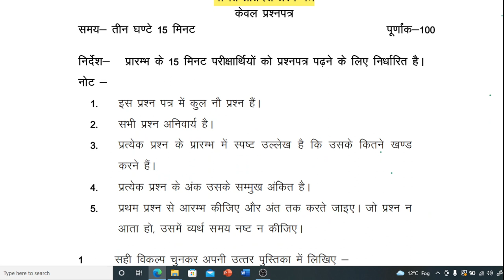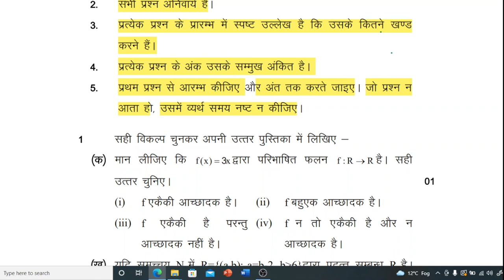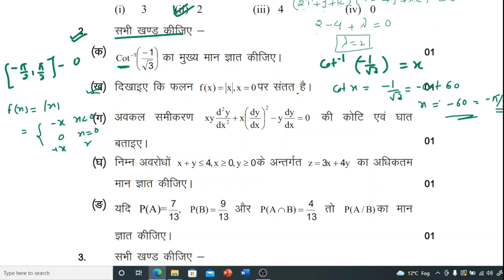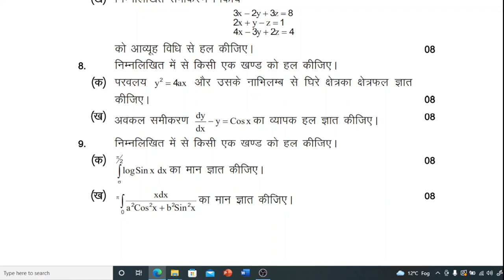class 12 math model paper solution | up board 2022